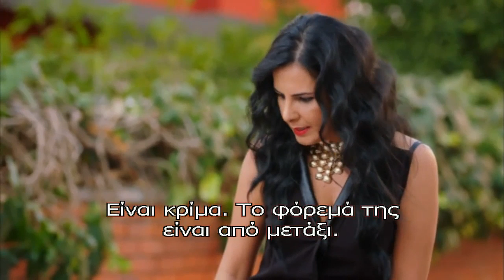ΓΥΝΑΙΚΕΣ ΣΕ ΑΠΟΓΝΩΣΗ - UMUTSUZ EV KADINLARI Ε06 PROMO 1 GREEK SUBS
Ετοιμαστείτε να επισκεφθείτε την πιο καυτή γειτονιά της τηλεόρασης με της "Γυναίκες σε Απόγνωση" και αφεθείτε στο ταξίδι της πιο όμορφης ερωτικής πλευράς του μικροαστισμού που συναντήσατε ποτέ! Οι θερμοκρασίες φτάνουν στα ύψη πίσω από τις κλειστές πόρτες μιας φαινομενικά ήσυχης γειτονιάς που κρύβει ένοχα μυστικά, δυνατές φιλίες, και απαγορευμένες απολαύσεις. Οι πιο επιθυμητές γυναίκες της τηλεόρασης επιστρέφουν, μια φίλη από τα παλιά κάνει την εμφάνισή της και η φωτιά δεν αργεί να ξεσπάσει στη γειτονιά που ήδη σιγοκαίει...